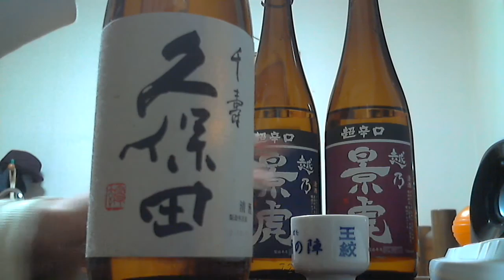酒好きな俺の飲酒動画 part514 朝日酒造 久保田 千寿 【Sake】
評価：★★★ 毎日の夜はニコニコ生放送にて生放送をしております。